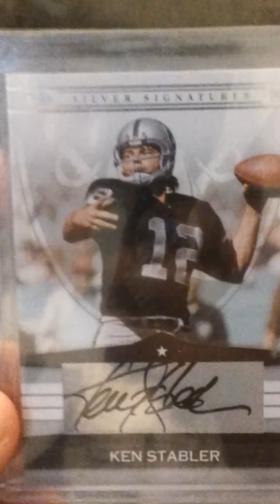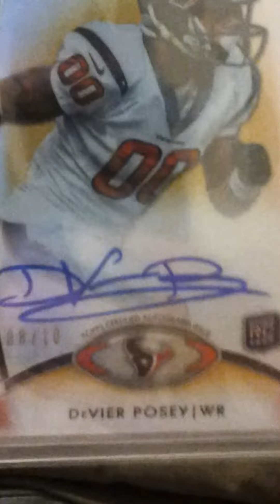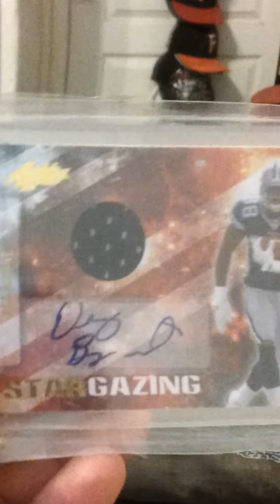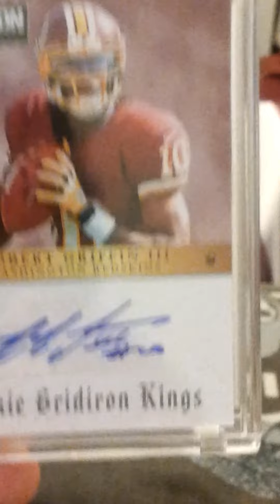More ft & fs cards and more still to come